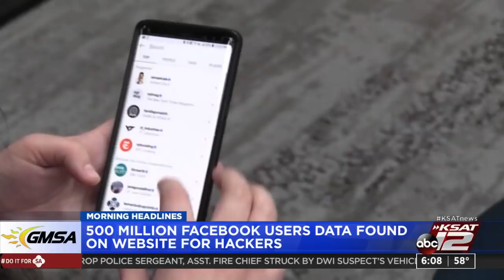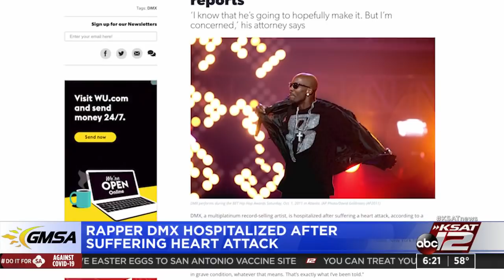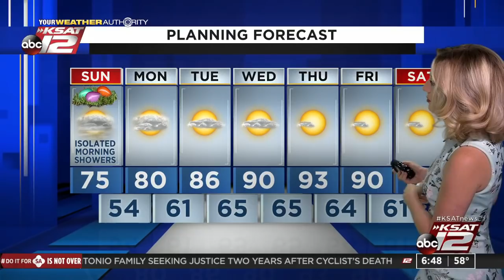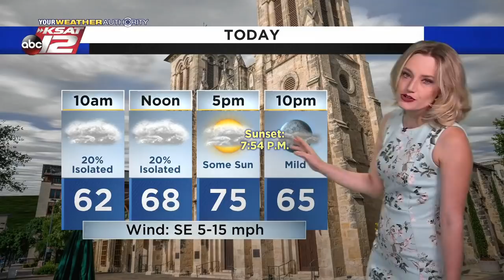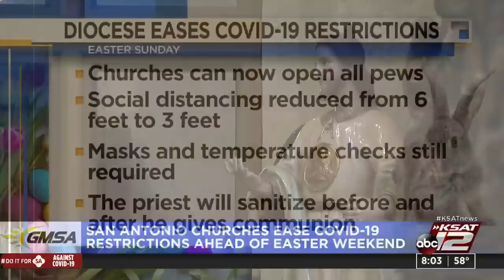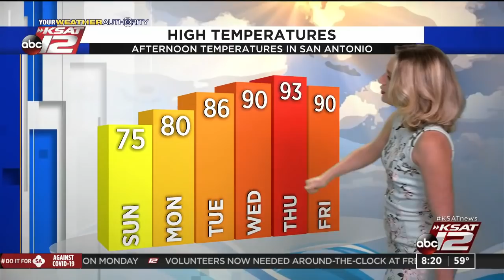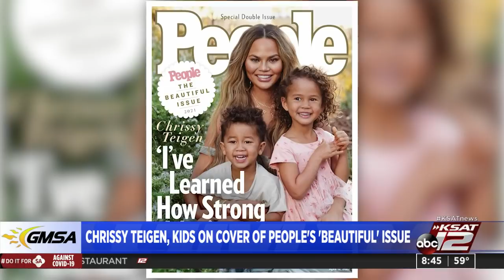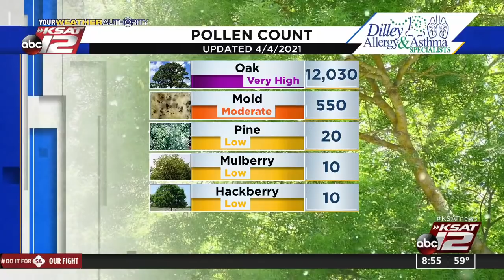GMSA Weekends : Apr 04, 2021